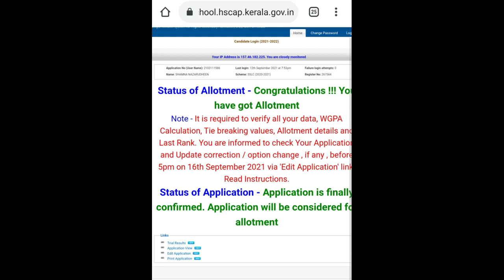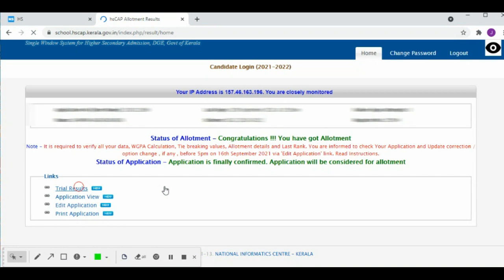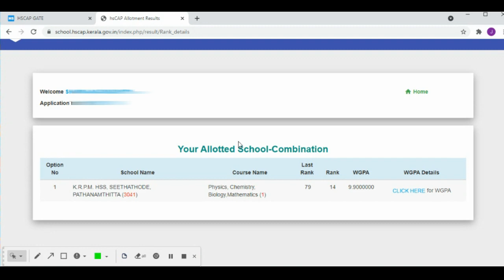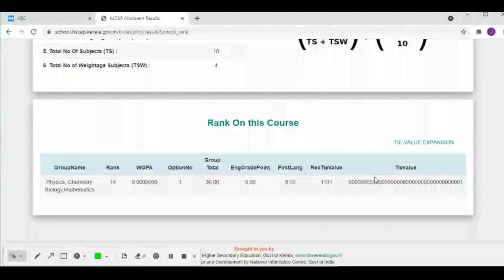Importance Plus One Trial Allotment || Full mark കിട്ടിയാലും trial allotment നോക്കണോ ! admission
Importance of Plus One Trial Allotment,
Full mark കിട്ടിയാലും  trial allotment നോക്കണോ?